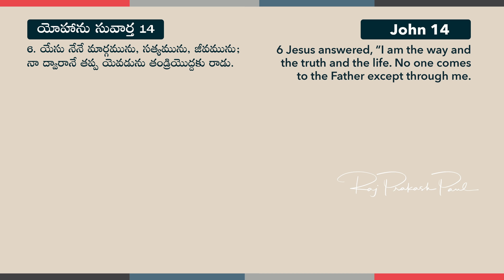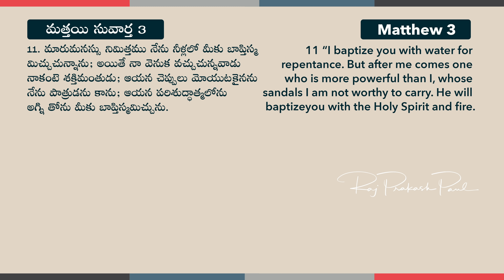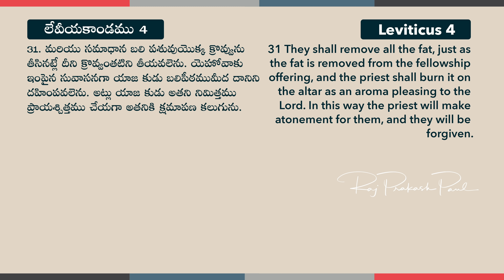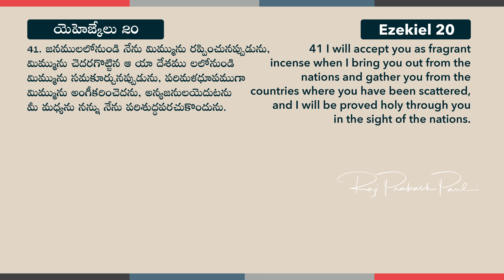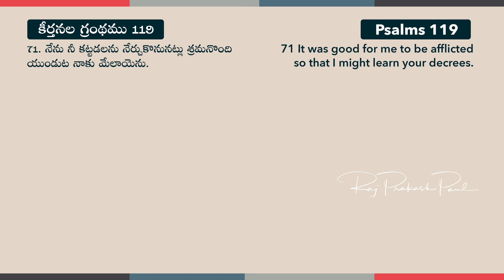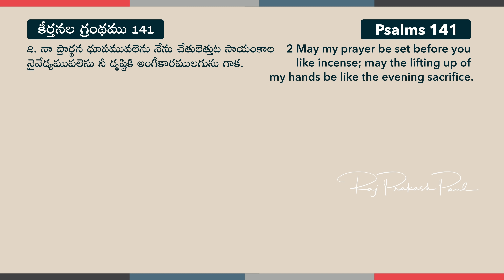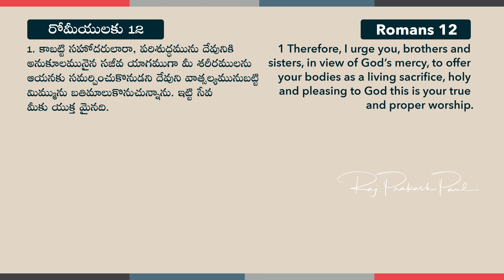20 Minutes Sermon|| Series On Tabernacle || Raj Prakash Paul || Telugu Christian Message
4k full hd christian song